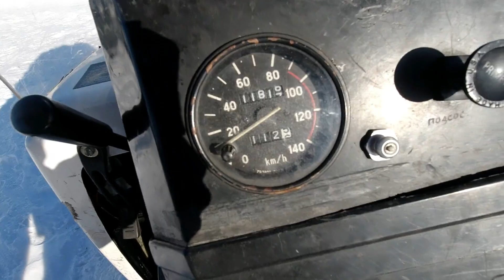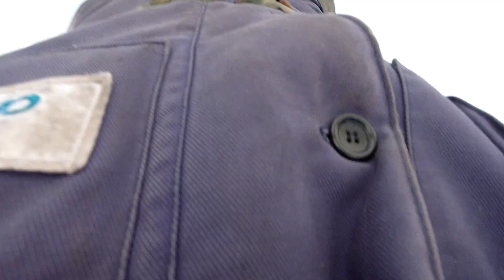ОТКРЫТИЕ ВЕСЕННЕЙ ОХОТЫ НА ДИКИХ ЩУК И ОКУНЕЙ! ТЯЖЁЛАЯ ДОРОГА ДО РЫБНЫХ МЕСТ! ПЕРВЫЕ ТРОФЕИ(серия 1)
Всем привет! Надоел я вам со своими видео про ремонт техники?) Да,понимаю,но куда деваться,перед дальними поездками нужно всегда все наладить и устранить неисправности...А то можно встрять в тайге... Так что теперь на канале попрет рыбалка и охота! Вот первая серия про мою весеннюю поездку по диким,таёжным озерам за непуганой рыбой! Так как Ютуб ввел санкции... Давайте введем санкции Ютубу)
Буду благодарен любой помощи- Карта СБ 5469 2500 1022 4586
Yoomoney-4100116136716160